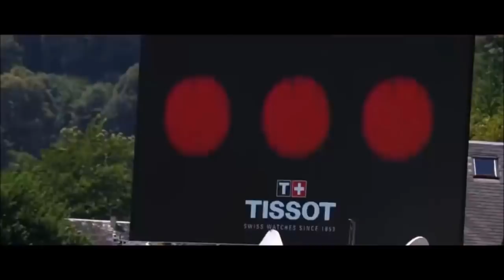GROUPE MECANIQUE OU ELECTRIQUE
Quels sont les atouts respectifs des groupes électriques et mécaniques et dans quelles conditions vaut-il mieux opter pour une technologie ou pour l'autre ? Voici mon conseil .
Vitamine C + Zinc
Bandeau Halo
Appareil électrostimulation